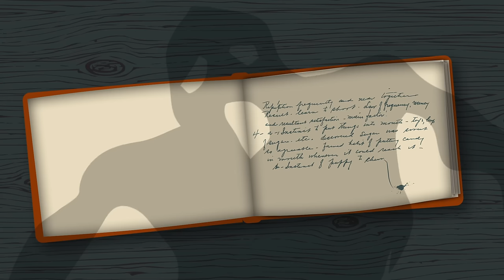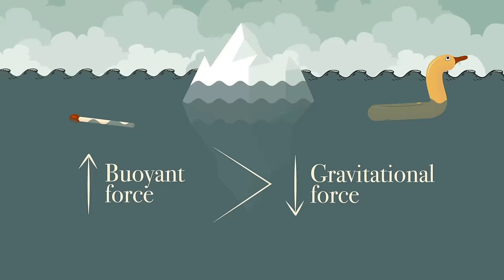Are ghost ships real? - Peter B. Campbell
Please note: we are currently working on a fix for an error spotted in the video. The error relates to the behavior of the water filling the hole in the Mary Celeste's hull. The water would reach equilibrium with the outside water level, not cease filling at the hole. We thank you for your patience as we work on a fix.

In 1884, the British steamer “Rumney” crashed into the French ship “Frigorifique.” Seeing their ship filling with water, the French crew climbed aboard the “Rumney.” But as they sailed towards port, a silent form emerged from the fog – the abandoned “Frigorifique,” seemingly back for revenge. So what happened? Peter B. Campbell investigates the fascinating phenomenon of ghost ships.

Lesson by Peter B. Campbell, animation by Zedem Media.